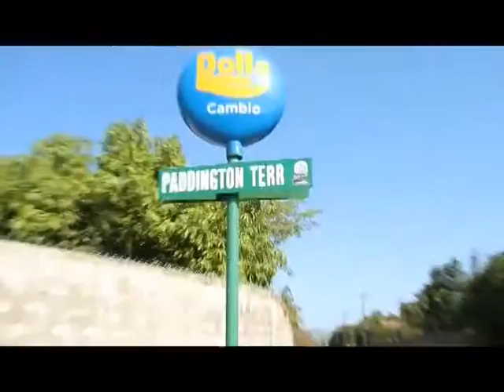Pree Dis Episode 253 part 1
This episode of Pree Dis show with host Michaela Leeanna, was shot on location in the Barbican area of Kingston, Jamaica. It features celebrity interview with former Groove Theory member and producer Bryce Wilson, the weekly Tru Juice product feature; highlights from the Digicel/Star Back to School Fair; interview with the newly crowned Miss Jamaica World 2015 Sanneta Myrie; the weekly accident prevention tip courtesy of Superior Parts Limited; highlights from Regional 1 Eliminations of the CB Pan X event in Portmore; highlights from the 34th staging of the Virgin Money London Marathon; the final of this season's Keeping Fit feature and the Pree Dis Top Ten chart. Pree Dis airs Saturdays at 6:30 PM on FLOW TV Channel 100 with repeats Mondays at 6 PM and Thursdays at 9:30 PM. It also airs on HYPE TV 9:30 PM on Saturdays with a repeat Sundays at 3 PM and Tuesdays at 2:30 PM. Pree Dis also airs in over 20 Caribbean countries via Caribvision (CMC), and in Antigua and Barbuda via Columbus Cable. Pree Dis also airs in Canada via CEEN TV on Rogers and Bell Fibre Cable; and Pree Dis airs in Jamaica on FLOW TV Channel 100 Saturdays at 9 PM Ja time with repeats  in New York via CEEN TV on Cablevision and Optimum cable. The air times for Canada and New York are as follows; Fridays @ 8 PM EST; Saturdays at 3 AM EST and 10:30 PM EST; Mondays at 2 PM EST and Tuesdays at 10 PM EST. CEEN is available on the following